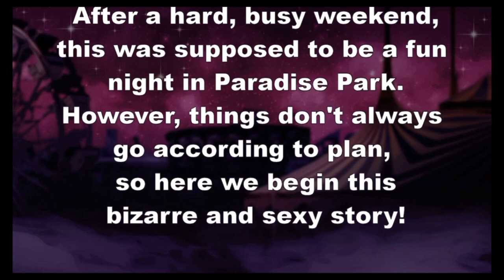Just Budget Gaming: Double Shot Gals #65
I'm gonna be honest right off the bat, this game isn't joking when it says it's [M for Mature], this would've been 20, maybe even 30 minutes if at the 15 minute mark it showed me exactly why it's rated M.

No I didn't leave that content in, however this game is about 2 or 3 dollars, if you'd like to see how "Mature" this game that's on switch is, then it's no real loss for a couple dollars if just for the novelty.

Nothing about this game is stand-out aside from the content that garners it's rating.